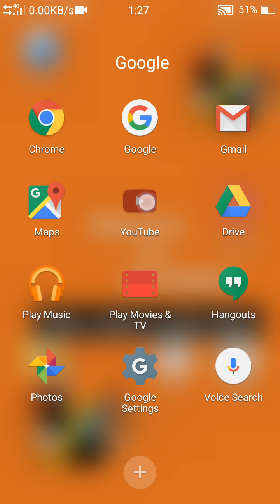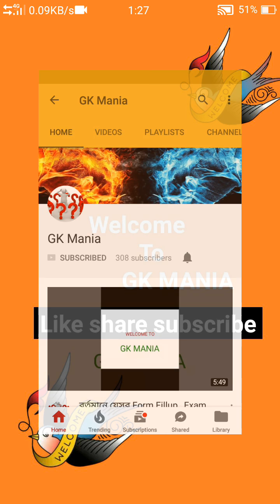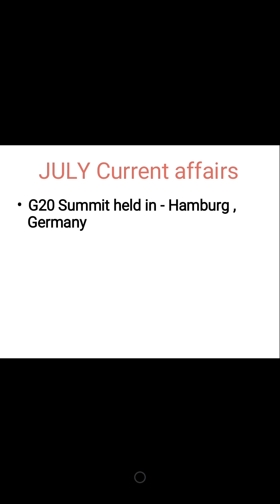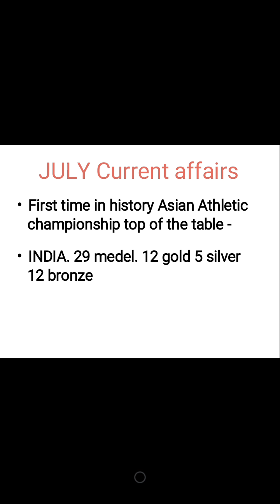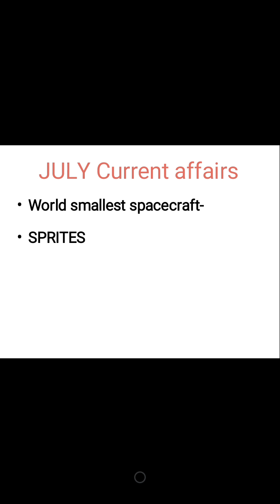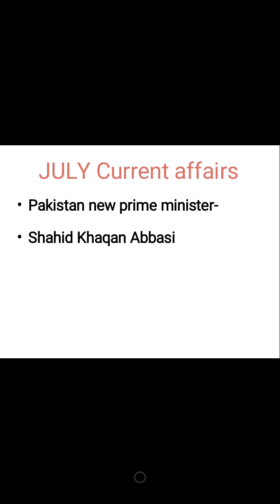JULY CURRENT AFFAIRS - Gk mania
মাএ 6 মিনিটে সেরা সেরা  july current affairs পড়ে ফেলুন।